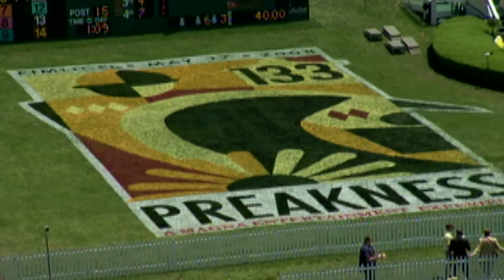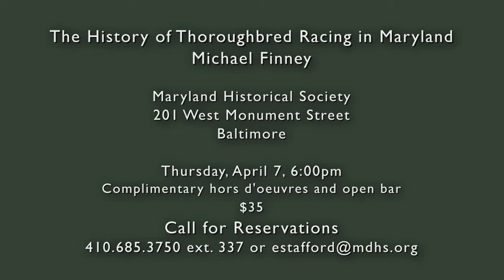Michael Finney Speaks on the History of Thoroughbred Racing in Maryland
Join us at the Maryland Historical Society on Thursday, April 7 at 6 pm to hear Michael Finney speak on "The History of Thoroughbred Racing in Maryland." Tickets $35 each. Includes open bar and hors d'oeuvres.